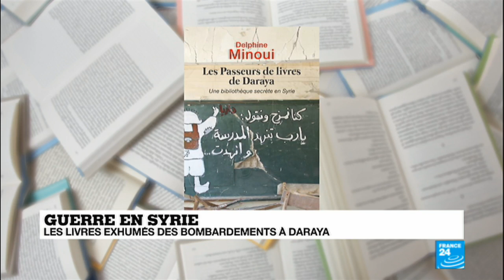Guerre en Syrie : Delphine Minoui nous parle de son livre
La grand reporter au Figaro Delphine Minoui, prix Albert Londres pour ses reportages en Irak et en Iran, est avec Stéphanie Antoine sur FRANCE24. Elle nous parle de son dernier ouvrage, "Les Passeurs de livres de Daraya".